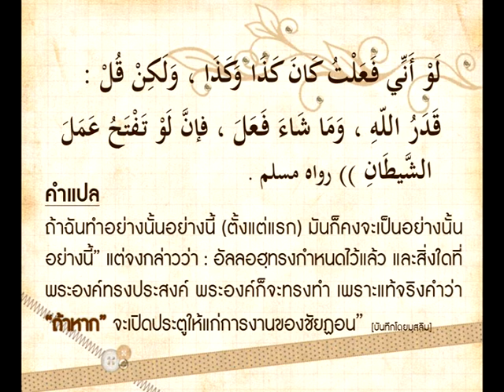018 วันละหะดีษ ('เลา' จะเปิดประตูให้ชัยฏอน)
แอพแอนดรอยด์
แอพ iPhone iPad
ดูผ่านเว็บ
--- เทปที่ 018 หะดีษที่ 013